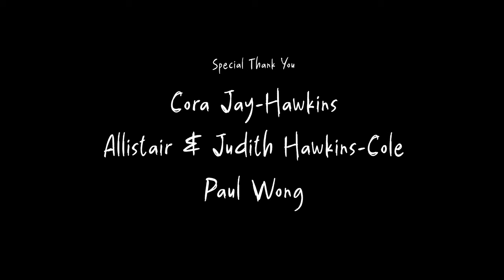The Art in Anguish | Short Film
The Art in Anguish - One man's anguish, another man's art

Josh Thomas is an artist grieving the loss of his wife, channelling inner turmoil into art. When presented with an opportunity, Josh must decide whether he’s selling art or his emotions.

Shot in October 2023, 'The Art in Anguish' was made in association with Falmouth University. We were extremely lucky to take on this project as a group of friends and develop our skills together, since then each crew member has worked on separate projects so be sure to go check them out.

Leave us a review/feedback!

Cast (@Instagram)
Josh Thomas: Jonathan Tarrant @jonatarrant
Rachel: Sinead Ferguson @sineadrosexo

Crew
Writer & Director: Sullivan Tarrant @sullivan.e.t
Producer: Sam Page @samwpage
Director of Photography: Theo Kemp @theokfilm
Editor: Katie Wong @katievwong
Production Design: Sullivan Tarrant
Sound Recordist/Design: Finn Gilbert-Jones @finnxgj
First Assistant Director: Milly Cope @milly.cope
Gaffer / Grip: Tom Churchill @filmchurchill
1st Assistant Camera / Grip: Reuben Wagstaff @filmbyreuben
Sound Design Assistant: Ella Gorman @ellagormanfilm
Colourist: Theo Kemp
Featured Artwork: Hugh Appleton @hugh.appleton

Thank you for taking the time to watch, let us know what you think!